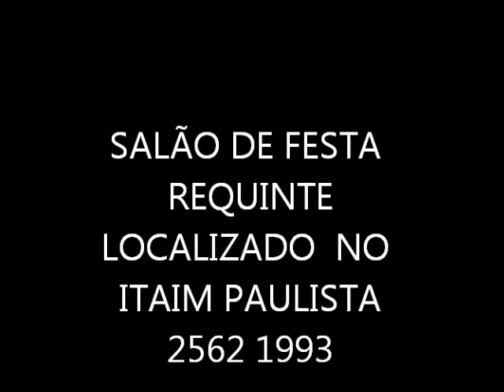SALÃO DE FESTA REQUINTE LOCALIZADO NO ITAIM PAULISTA 2562 1993.wmv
BUFFET ZACARO ,ALEM   DO BUFFET TEMOS ,DECORAÇÕES ,BAR MAN,GARÇOM,COZINHEIRA.